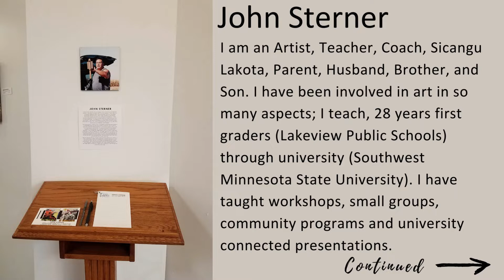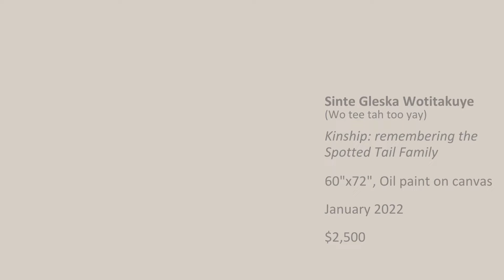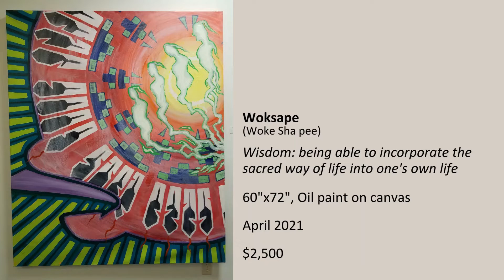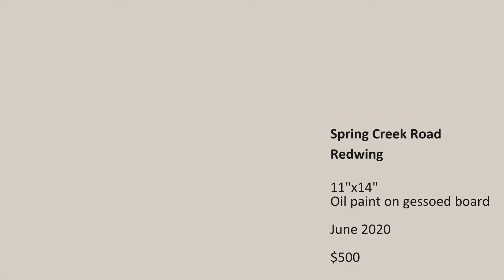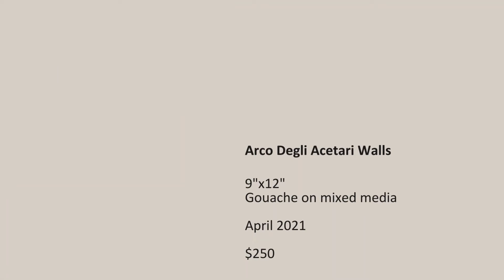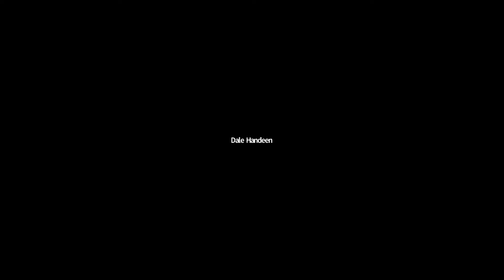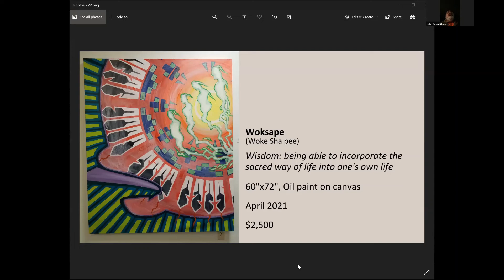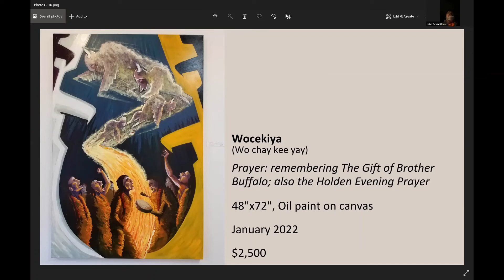John Sterner Third Thursday Artist Talk & Virtual Reception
This video took place on Thursday, January 20th.
John Sterner of Marshall is exhibiting in the SMAC gallery January 13th through February 25th, 2022. John received an Individual Artist grant from SMAC in 2021 to transform ink and marker drawings into larger scale paintings. John said his themes are always related to his journey of self-discovery and his Sicangu Lakota heritage. You can follow John on Instagram under melauha.

These activities are made possible by the voters of Minnesota thanks to a legislative appropriation from the arts and cultural heritage fund.

Funding provided by the McKnight Foundation. Minnesota thrives when its artists thrive. The McKnight Foundation supports working artists to create and contribute to vibrant communities.